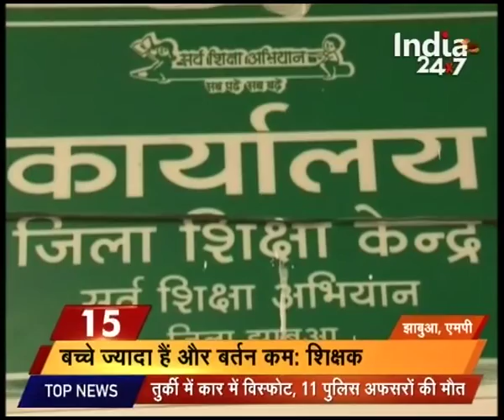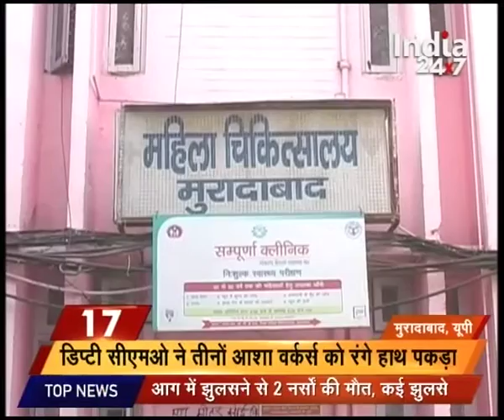CM Mehbuba Mufti gave a strong message to Pakistan after meeting PM Modi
CM Mehbuba Mufti gave a strong message to Pakistan after meeting PM Modi. Watch this special segment and get to know more here.